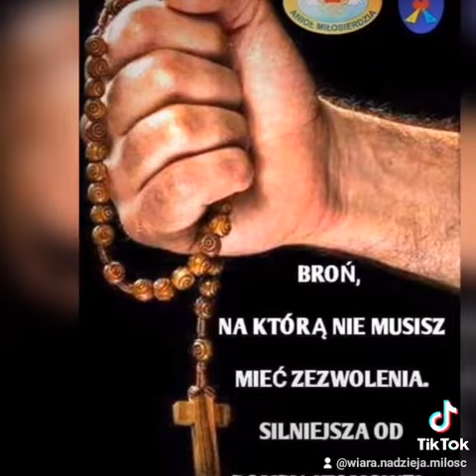Moc modlitwy Różańcowej